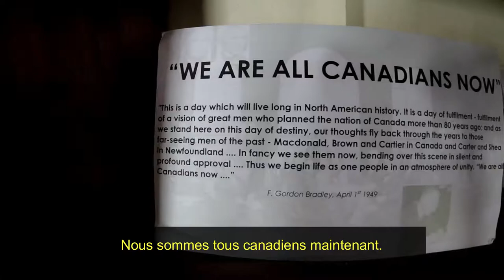Mockbeggar Plantation (Français)